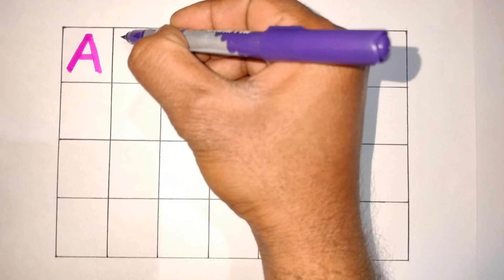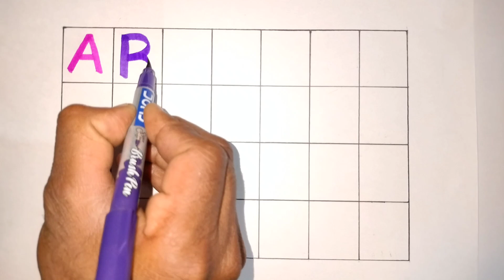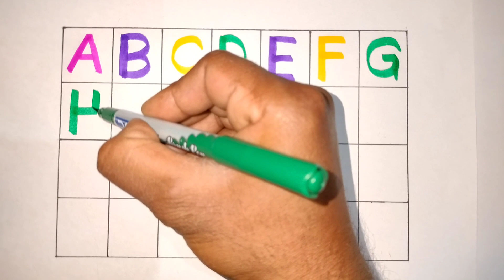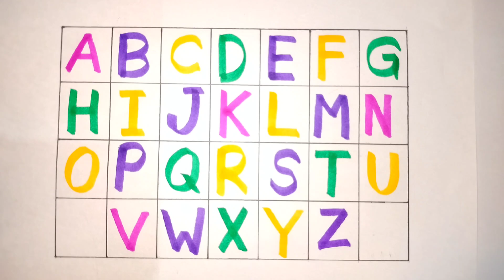A For Apple B For Boll c for Cat ,अ से अनार, english varnamala, alphabets for kids, phonics song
Your query:
afore apple
afore apple picture and song
afore apple song
aforapplebforball
afor addely
a bc d song for baby
English varnamala
English varnamala abcd
English varnamala a for apple
abcd
abc song
abcd song
abc academy
abc
abcd rhymes
abcd abcd
abcdefg
abcdefu
abc song nursery rhymes
abcd cartoon
abcdefghijklmnopqrstuvwxyz
abcdefg song
toddler learning video
toddler videos
toddler songs
toddler
ए फॉर एप्पल वाला कार्टून
ए फॉर एप्पल का से कबूतर
ए फॉर एप्पल ए फॉर एप्पल
ए फॉर एप्पल माने‌ सेब